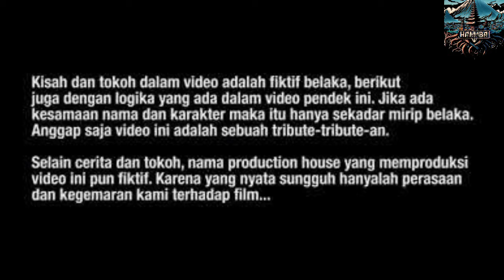Gempar Nyata..!! Warga Temukan Kapal Laut Di Atas Gunung Jawa timur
Gempar..!! Muncul Kapal Besar Di atas Gunung Terdengar Suara Anak Kecil Menangis